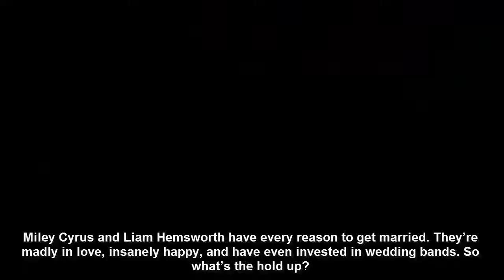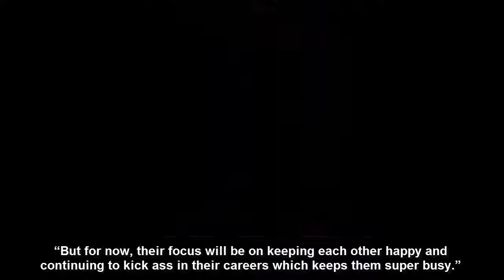Miley Cyrus Liam Hemsworth Wearing Rings — Why Haven’t They Officially Married